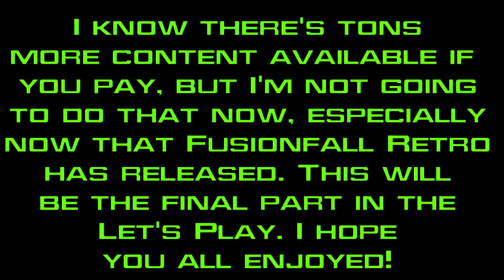Wizard101 Co-op Let's Play Finale - The End Of The 4Head Gang?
Welcome to the finale of Wizard101, where Me,Przzy and several special guests adventure through the entirety of Wizard City, which is the only free area in the game. This playthrough will only go through the free areas and if there's interest in this series we will possibly go much further into the game.